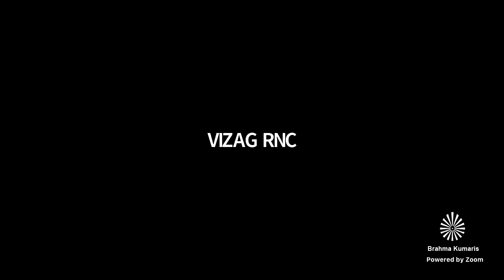Hindi Telugu Murli Live // 24 Nov 2022 // हिंदी - తెలుగు సాకార మురళి // BK Sasikala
Brahma Kumaris - Daily Madhuban Murli in Hindi & Telugu, by BK Sasikala, Railway New Colony, Vizag